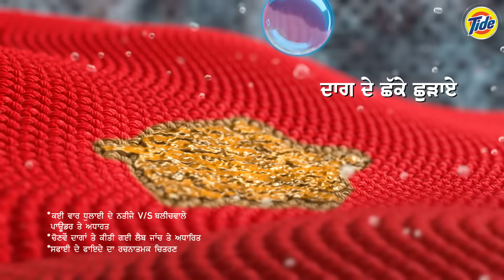Tide Matic Liquid | New Launch (Punjabi)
Finding it difficult to remove tough stains without fading your colours? Presenting the ALL NEW TIDE MATIC LIQUIDS! It has lift and lock technology, which lifts and lock stains inside the water, to remove tough stains without fading colours. Try now!!